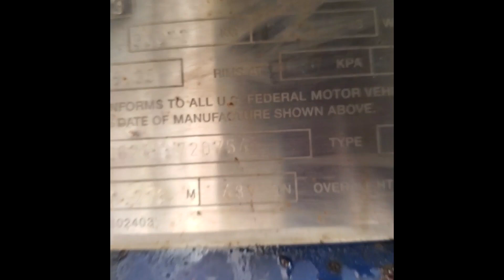2014 GREAT DANE FREEDOM For Sale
I have 2 nearly identical trailers. Only one number different on the Vin.
Current DOT inspection.
Nice toolbox.
Delivery available